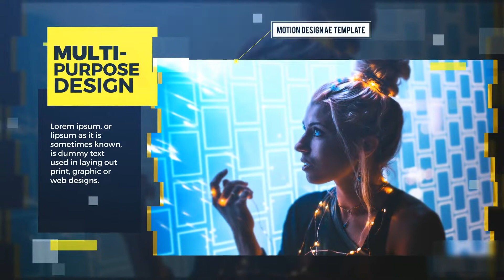Corporate Motion Slideshow (After Effects template)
Modular Structured
Quick color changer
No Plugins Required
1:05 Min Duration
10 Images or video holders